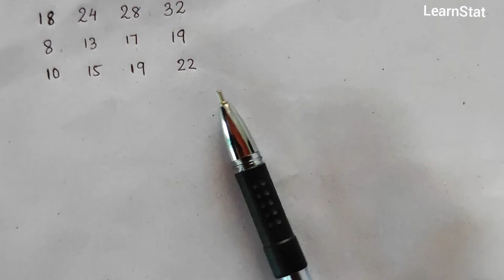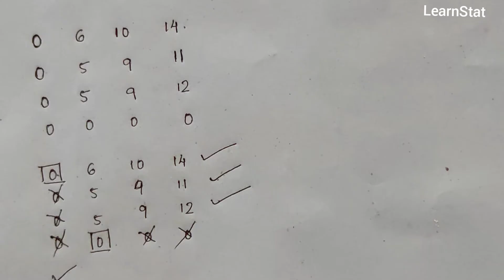UNBALANCED ASSIGNMENT PROBLEMS || IN MALAYALAM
Unbalanced assignment problems

An assignment problem is called an unbalanced assignment problem whenever the number of tasks is not equal to the number of facilities. Thus the cost matrix, of an unbalanced assignment problem is not a square matrix. For the solution of such problems we add dummy rows or columns to the given matrix to make it a square matrix. The cost in these dummy rows or columns are taken to be 0. Now the problem reduces to the balanced assignment problem and can be solved by assignment algorithm.